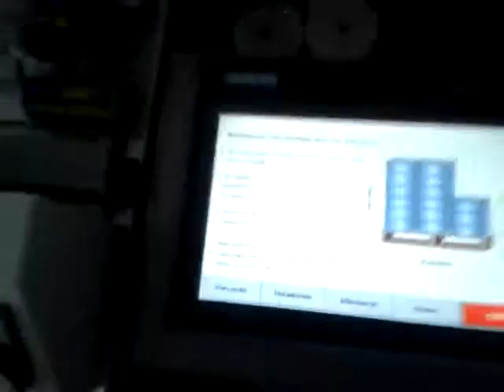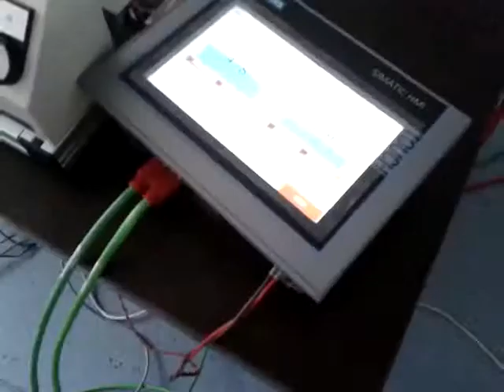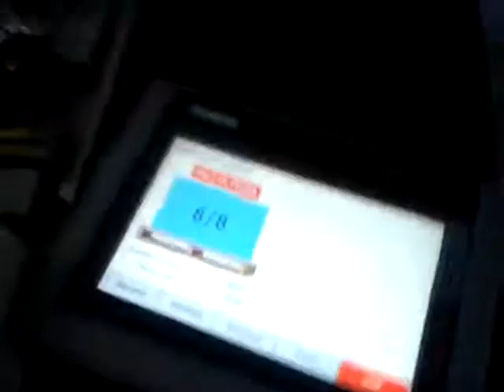RV-2SDB + S7-300 + TP700 palletization process.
This thesis presents possibilities of using industrial robots and PLC controllers in control systems. It describes a basic definitions, classifications, structure types, kienematics and control methods of a robotized arms. Next, the possible applications of industrial robots are described. Next chapter describes a robotized palletization process. It introduces to the Mitsubishi RV-2SDB industrial robot, its programming language Melfa-Basic V and RT Toolbox2 programming environment.
A concept of flexible robotized palletization system using the RV-2SDB robot was introduced. The concept assumes use of the robot and a S7-300 PLC controller. A HMI screen allows to edit process parameters. Devices share the same process data using unique data transfer method. The system consists of PLC controlled element identification and sorting workcell. The robot successfully palletizes provided elements in predetermined order using the designed system.